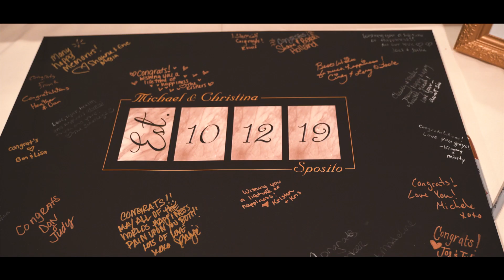Chrissy + Mike - 10/12/2019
Chrissy + Mike
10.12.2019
Pittsburgh, PA